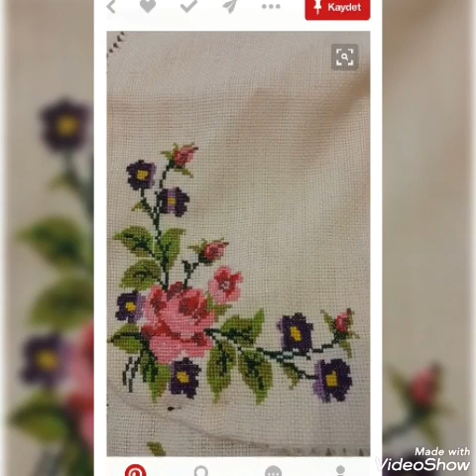Best dusuti flower designs in Cross stitch hand Embroidery